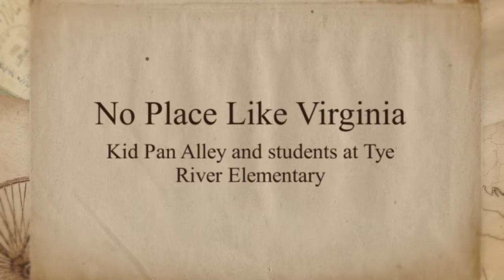No Place Like Virginia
A Kid Pan Alley song by KPA songwriters Paul Reisler & Sahffi Lynn & Mrs. Serban’s 4th Grade Class at Tye River Elementary.

There’s no place like here
Where the people are nice
Where there’s more trees than roads
You don’t have to think twice
I can be myself
I can be who I am
There’s no place like Virginia
In this beautiful land
Yes there’s no place like Virginia